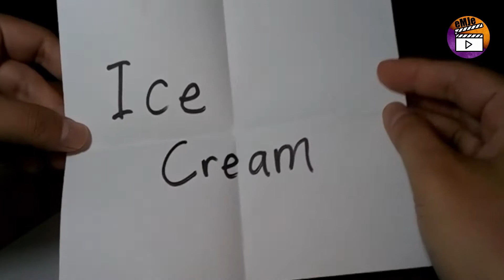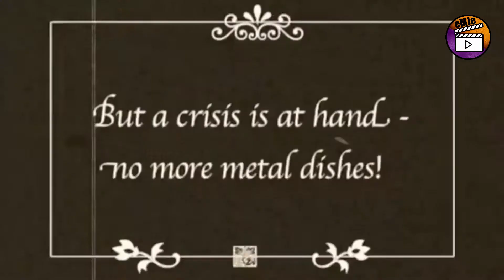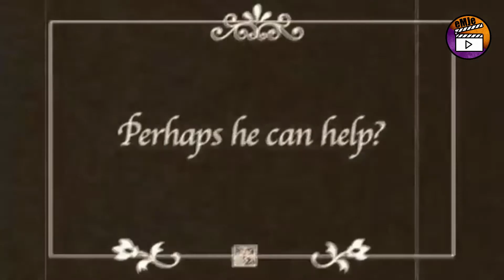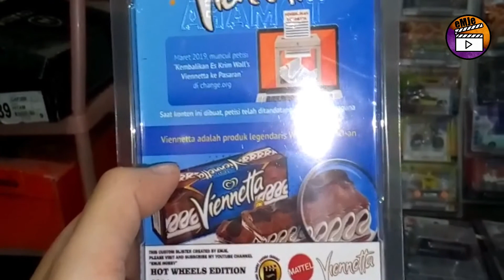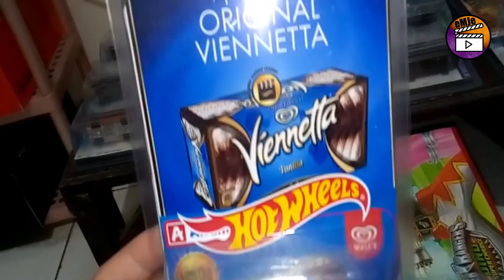Reblister Hot Wheels Challenge part 4 - reblister yang viral di era 90 an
halo om dan tante, hari ini kita mau reblister yang pernah viral di tahun 90 an... apakah itu simak terus keseruannya ya.
Halo semuanya nama saya Emje, saya suka sekali koleksi mobil Diecast tapi baru koleksi yang basic saja, belum yang premium, mungkin suatu saat nanti…
Apakah Re blister itu? Reblister adalah mengganti blister hot wheels reguler dengan tema tertentu. Tujuan melakukan reblister adalah supaya tampilan Hot Wheels yang dipajang bisa lebih colorfull dan keren. Re blister ini adalah hobi saya dan sekarang sudah memasuki volume 4. Hot Wheels yang saya reblister adalah Hot Wheels fantasy yang gak banyak digemari orang. Namun setelah di reblister tampilannya jadi lebih keren dan seperti hot items